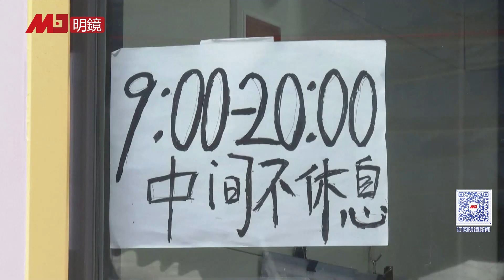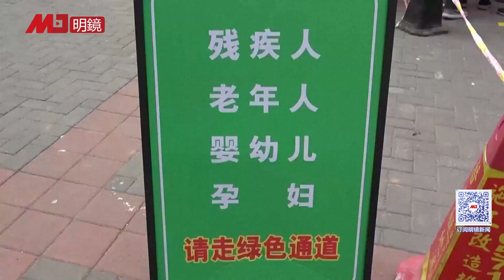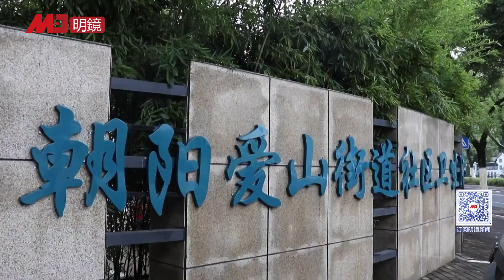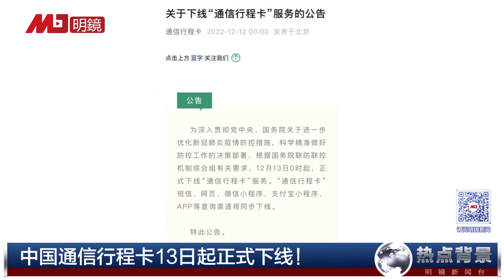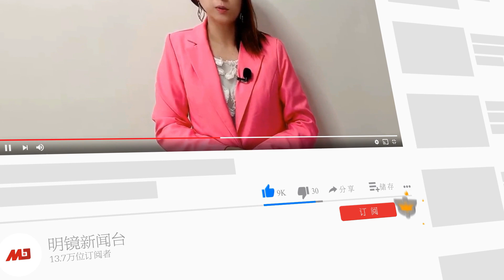路透揭爆真实王沪宁：暴脾气、工作狂、内向+长期失眠，驱逐胡锦涛充当关键角色；中国行程卡13日起正式下线！习近平大解封选错时机，新冠与流感并发，老百姓不知路线图 | 热点背景（20221212）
路透揭爆：王沪宁暴脾气、工作狂、内向+长期失眠，驱逐胡锦涛充当关键角色
习近平大解封选错时机，新冠与流感并发，医疗资源遭挤兑
BBC：新十条带来三大不确定性，老百姓不知习总路线图爆发恐慌
中国通信行程卡13日起正式下线！
明镜新闻台观众：获赠六度博弈币